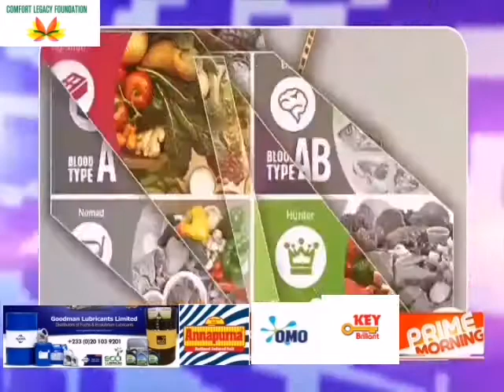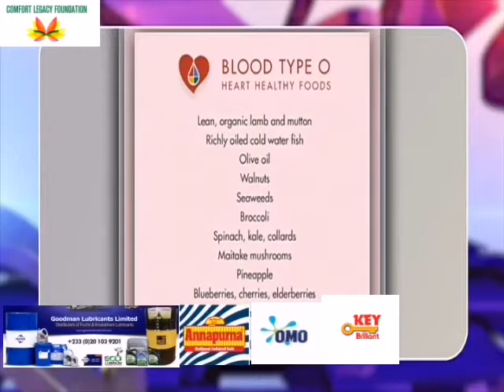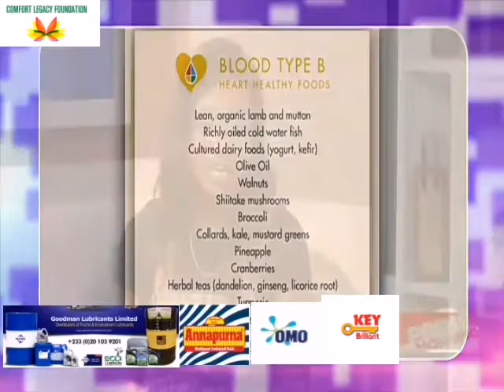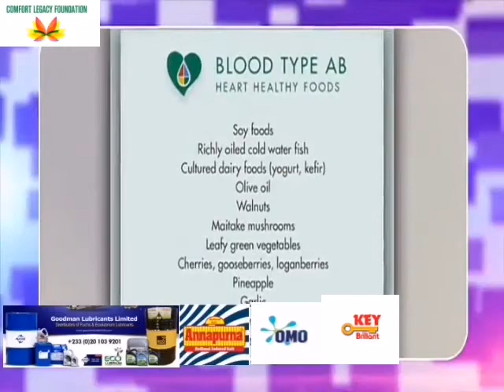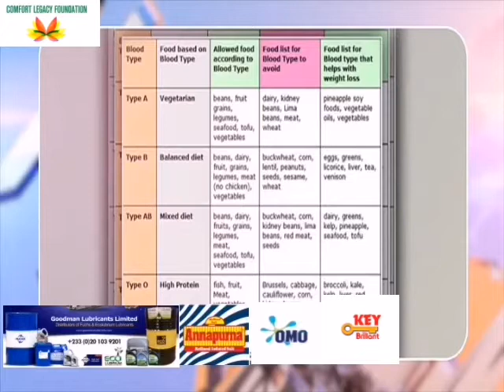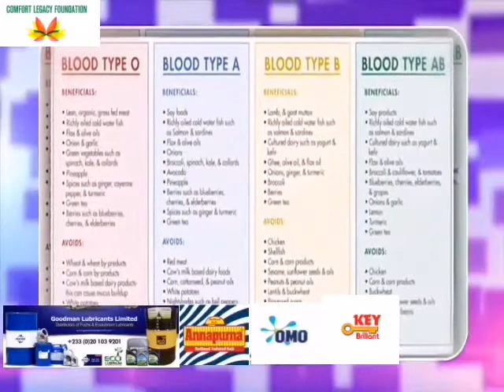The Blood Type Diet on Prime Morning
Are you seriously considering the blood type diet 🤔